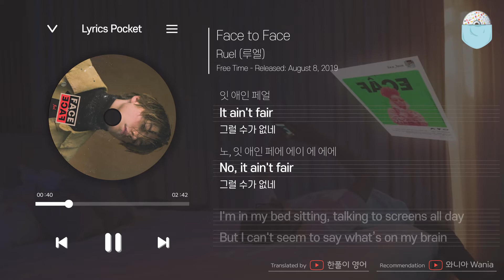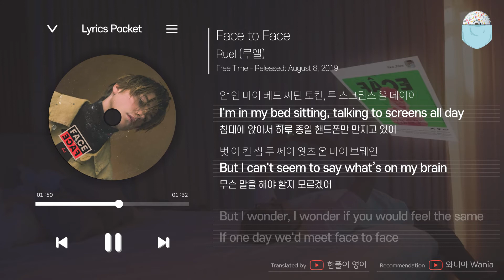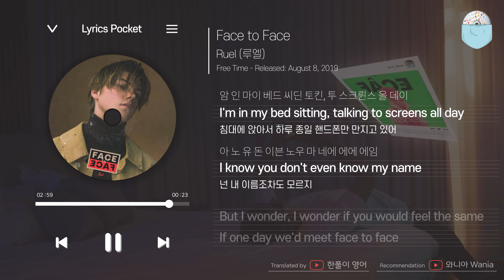Face to Face - Ruel(루엘) [가사 해석/번역, 영어 한글 발음]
노래 시작에서 나오는
Un, deux, trois
프랑스어로 하나, 둘, 셋

이 노래는 루엘이 팬과의 관계에서 영감을 받아 쓴 곡이라고 합니다.
이 노래 발매 전엔 자신의 SNS에서 2주 동안 ECÂF라는 여자에 대한 글을 올리곤 했었는데요.
ECAF를 거꾸로 하면 FACE가 됩니다. 홍보를 위한 가상의 인물이었던 거죠.

번역 by. 한풀이 영어(유튜브)

✅ 수익 창출 영상 및 채널이 아니라는 점을 말씀드립니다.